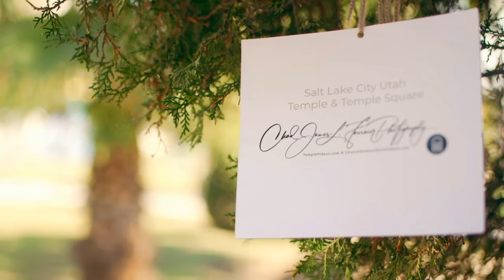Salt Lake Temple at Temple Square on an autumn dusk day by drone on November 18, 2022